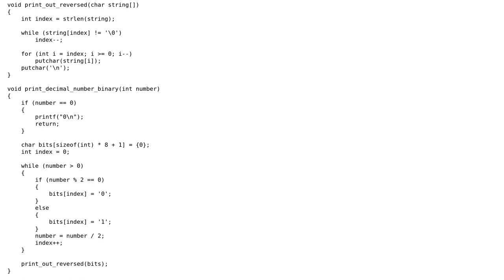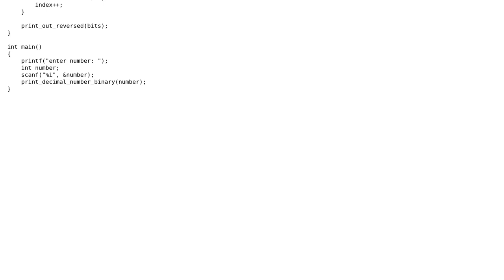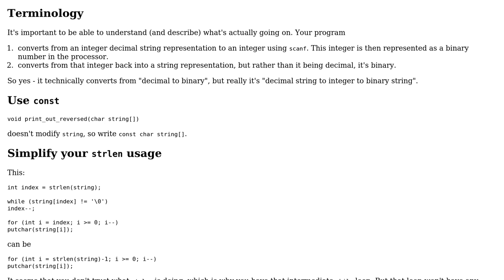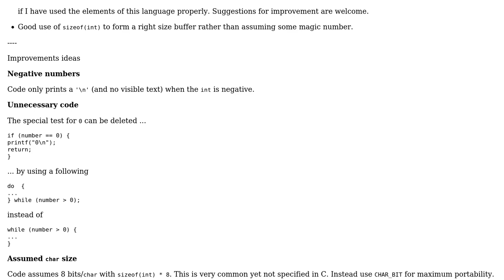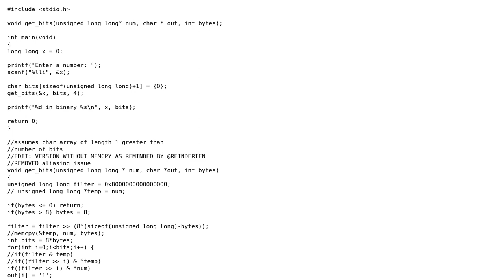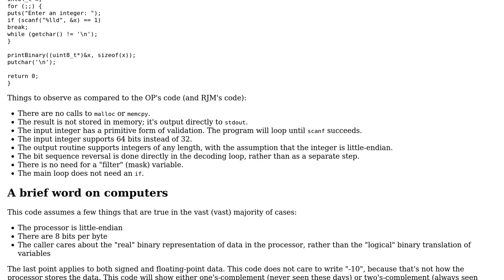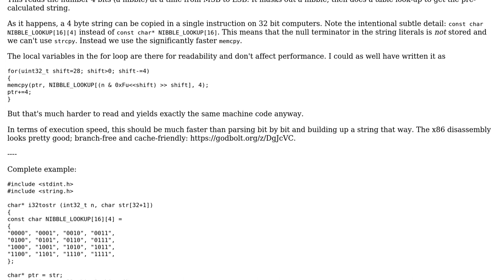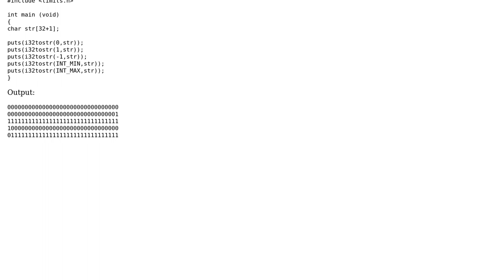Code Review: Convert decimal to binary (5 Solutions!!)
Code Review: Convert decimal to binary